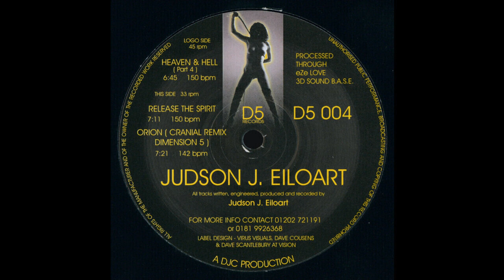Judson J. Eiloart – Heaven & Hell (Part 4) 1996